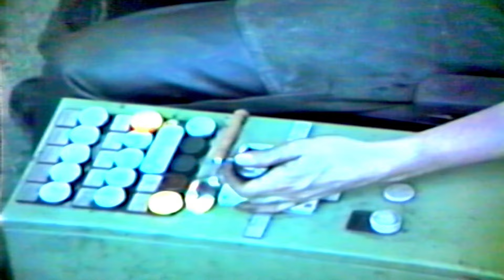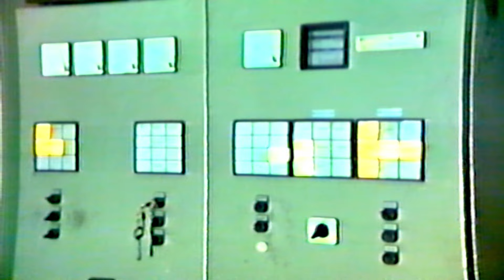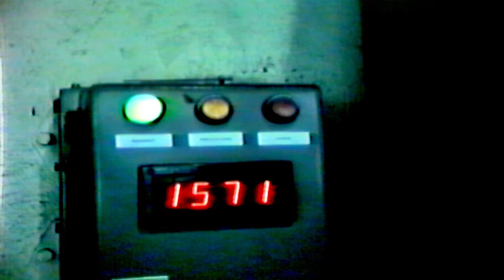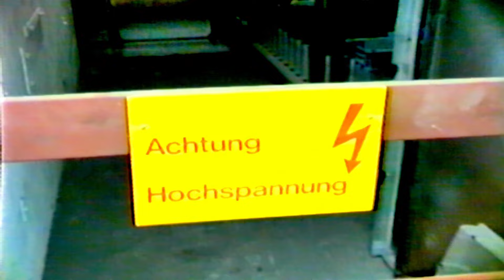Private Amateuraufnahmen 80er Jahre aus einem Stahlwerk? Ruhrgebiet?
Auf VHS , wer weiß, wo diese Aufnahmen entstanden sind, schreibt es doch bitte in den Kommentaren:-)

Auf meinem YouTube-Kanal dreht sich alles um die faszinierende Welt der Oldtimer und historische Filmaufnahmen. Ich bin leidenschaftlich daran interessiert, die Schönheit und den nostalgischen Charme der klassischen Fahrzeuge einzufangen und gleichzeitig Wissen und Unterhaltung zu bieten.

In meinen Videos präsentiere ich Oldtimer Treffen und Veranstaltungen, beeindruckende Automobilikonen und seltene Fahrzeuge. Ich tauche ein in ihre Geschichte, erzähle spannende Geschichten über legendäre Automarken und teile interessante Fakten und Anekdoten.

Neben den visuellen Eindrücken biete ich auch unterhaltsame Quizrunden an. Teste dein Wissen über Oldtimer, Autos und Automobilgeschichte und entdecke dabei neue spannende Fakten.

Vielen Dank für deine Unterstützung und viel Spaß beim Erkunden meiner Inhalte!